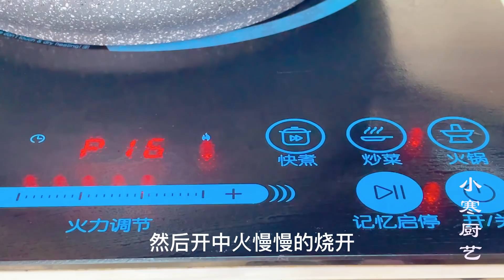把五花肉放大米里， 真厲害，老保姆的拿手絕活，連吃6天都不膩， A recipe of ，How To Make a Pork Belly Enlarge Miri